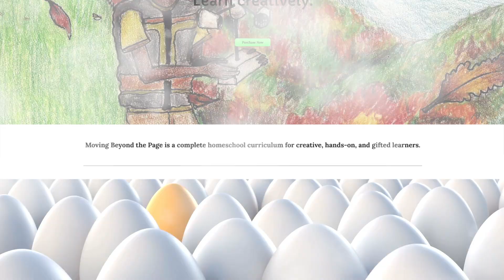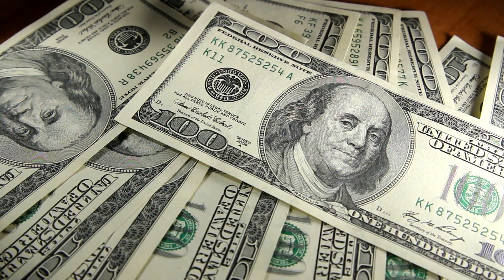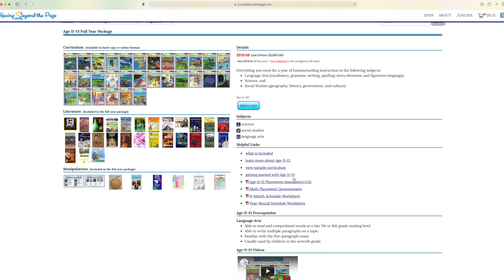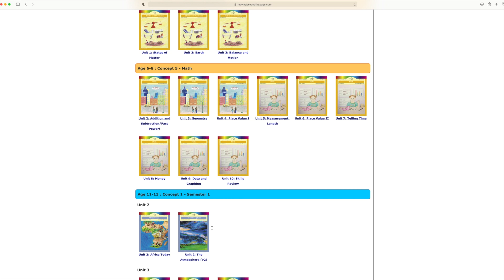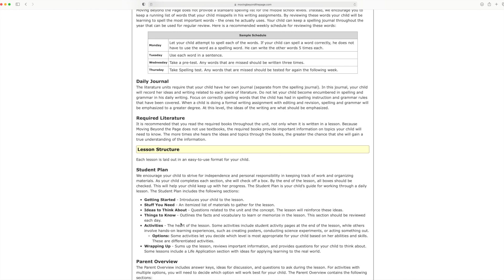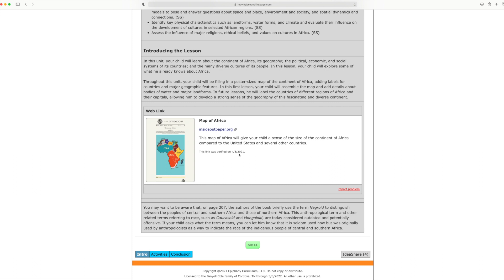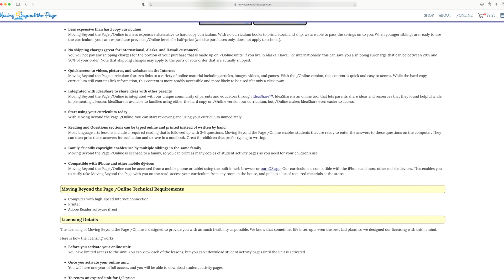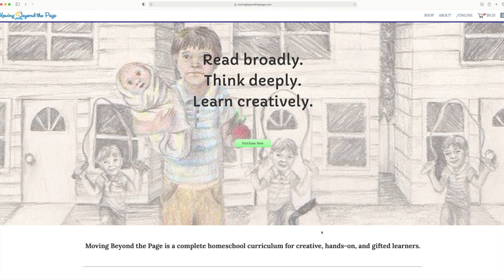Moving Beyond The Page Review || Updated Review || online format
Hi Family, I hope you are staying safe and sane! I am back with an updated review of Moving Beyond The Page digital format. We are back at it with moving beyond the page, and I thought I would update you guys on the online format they now offer along with my current thoughts and review!

If you're already a part of the nontraditional family, you are the 🏆 and I love you bunches!  If you haven't joined the family yet, what are you waiting for?!